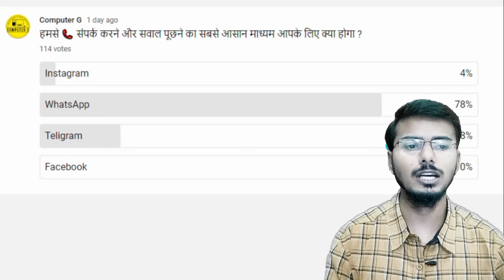Contact no for O Level and CCC Related questions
Full Course